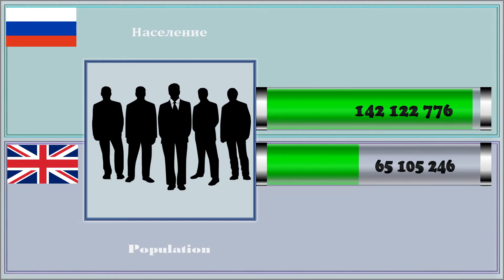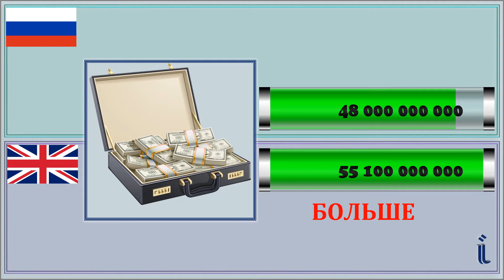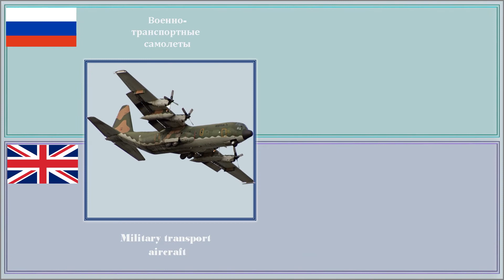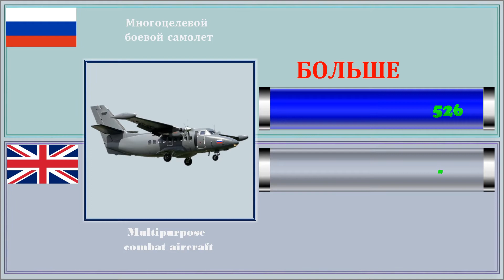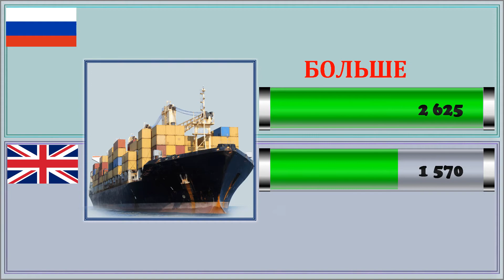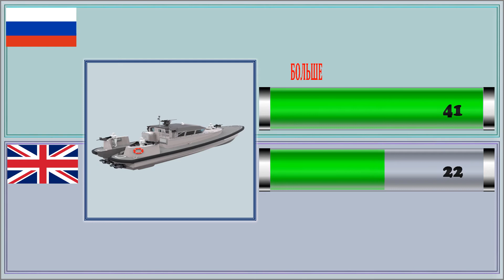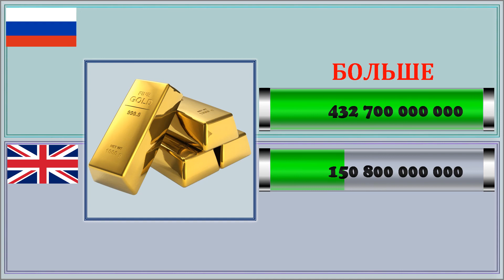Россия VS Великобритания Сравнение армии и вооруженных сил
» Н/Д 👉 Н/Д
» Н/Д 👉 Н/Д
» Н/Д 👉 Н/Д